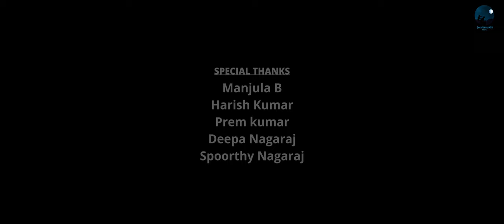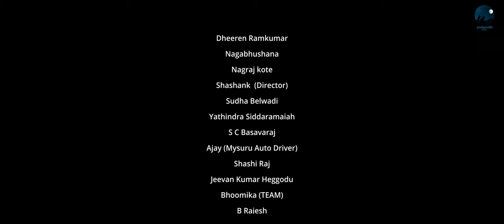Mounamathadidaga 4k[Kannada short movie official video]-Raghukumar|Sahana Bekkanavar|Rajesh|Davana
" ಮೌನ ಮಾತಾಡಿದಾಗ "
ಇದೊಂದು ಮುಗ್ದ ಮುದ್ದು ಮನಸುಗಳ ಗೆದ್ದ ಶುದ್ಧ ಪ್ರೇಮ ಕಥೆ.

ಮೌನ ಎಂದರೆ ವರ್ಣಿಸಲಾಗದ ಕವನ,
ಶುರುವಾಗುತ್ತದೆ ದಮನಿಯಲೊಂದು ಕದನ,
ಮಾತನಾಡುವುದು ಕಂಬನಿಯ  ಮೂಲಕ ನಯನ,
ನಂಬಿಕೆಯೇ ಪ್ರೀತಿ ಎಂದು ಕೂಗಿ ಹೇಳುವುದು ಈ ಪ್ರೇಮಾಯಣ. l

kumara,

Tabla and Dholak - shivmallu

SFX : Nagaraj hulivan

Art work (painting ) : vinod

SONGS LINKS :

SONG-1: BARADHU KSHANA

Saavn -

Itunes - Will be updated soon

SONG -3 : MUGIYADU MAATHU (female version, surabhi bharadwaj)

SONG -4 : YARO MAADIDHA MOSA( SATHYA RADHAKRISHNA)